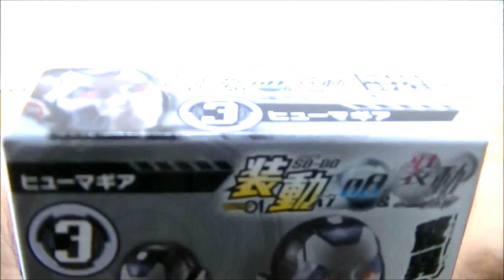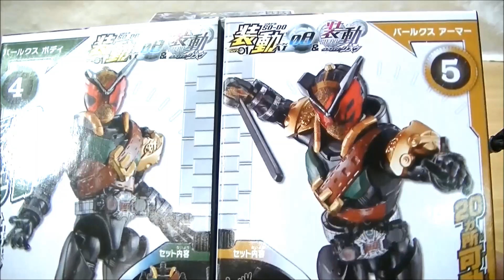【ついに立体化！通常時と暴走状態をシールで再現！】装動AI08 ヒューマギア SO-DO AI 08 Humagear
装動仮面ライダーゼロワン第８弾！
この物語の軸とも言えるヒューマギアがついに装動で立体化！前弾で立体化したトリロバイトマギアの元となる形で劇中では最初から登場しているロボット！シールの貼り分けで通常状態と暴走状態を再現！

【開始直後にいきなり在庫なし！？】DXスカウティングパンダプログライズキーを注文！

【音声比較】ゼロワンドライバーとゼロツードライバーでゼロワンの強化プログライズキー音声を鳴らしてみた！

【DB(ダンボール)レイドライザーでライオンレイダーにレイドライズ！】ダイナマイティングライオンプログライズキー

DB(ダンボール)レイドライザーでバッファロー･ホエール･ペンギン･ホッパープログライズキー連動！

【2019年後半のプログライズキーとゼツメライズキー！】DB(ダンボール)ゼツメライザーで鳴らしてみた！

GP08 アメイジングコーカサスプログライズキー サウンドプログライズキーVer.

SG05 シャイニングホッパー&シャイニングアサルトホッパープログライズキー

GP07 スプラッシングホエールプログライズキー･アルシノテイテリウムゼツメライズキー

GP07 シャイニングホッパープログライズキー サウンドプログライズキーVer.

キャラデコクリスマス ライジングホッパープログライズキー クリスマスVer.

【ちょこっとネタバレ＆感想！】仮面ライダー令和THEファーストジェネレーションを観てきました！名刺＆学生証開封！

アサルトグリップをシャイニングホッパープログライズキーにセットして更にパワーアップ！

変身ベルトDX滅亡迅雷フォースライザー･スティングスコーピオンプログライズキー

装動仮面ライダーゼロワン AI01 フライングファルコン バイティングシャーク

DX エイムズショットライザー・シューティングウルフプログライズキー

変身ベルトDX 飛電ゼロワンドライバー ライジングホッパープログライズキー

自作DB(ダンボール)エイムズショットライザーにフライングファルコンプログライズキーをセットして変身！

【これでほんとに全音声！？】まだあった！DXフライングファルコンプログライズキーの全音声鳴らし方！

自作DB(ダンボール)ゼロワンドライバーにフライングファルコンプログライズキーをセットして変身！

令和初！仮面ライダーゼロワン DXゼロワンドライバー情報が解禁されたので見てみよう！